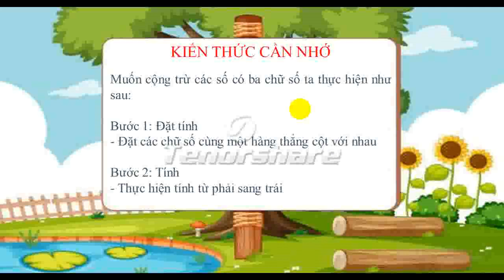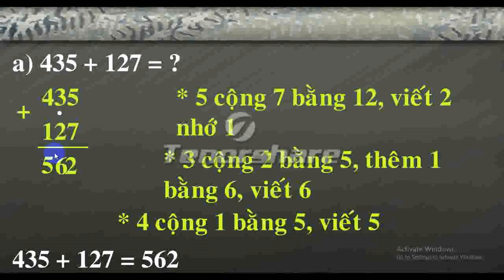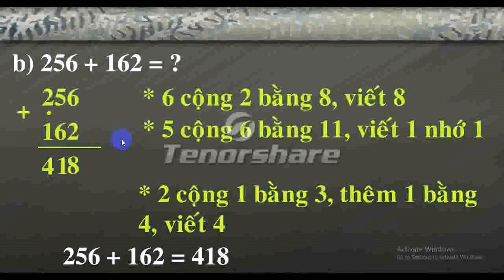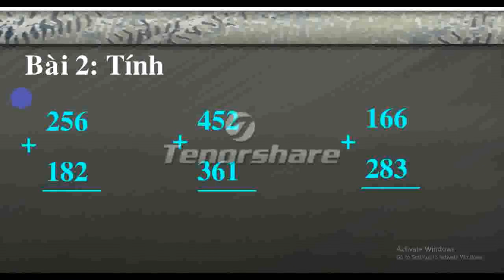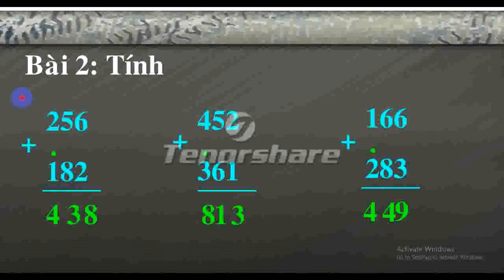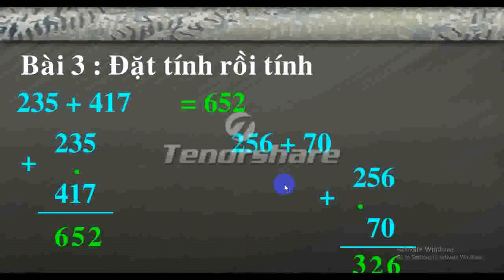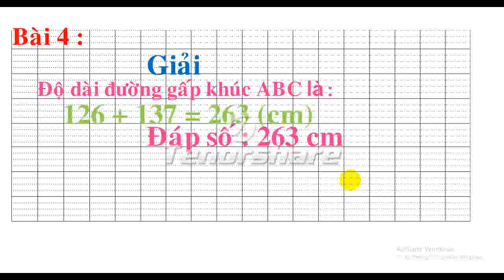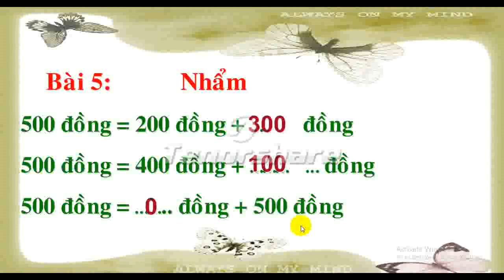TOÁN 3 - CỘNG CÁC SỐ CÓ 3 CHỮ SỐ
GV giảng: Lương Ngọc Hạnh
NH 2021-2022